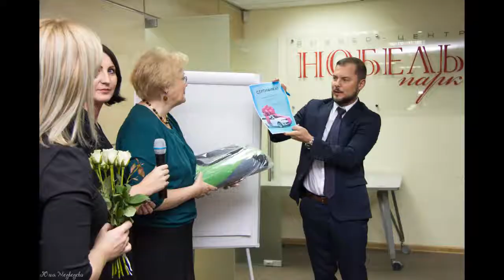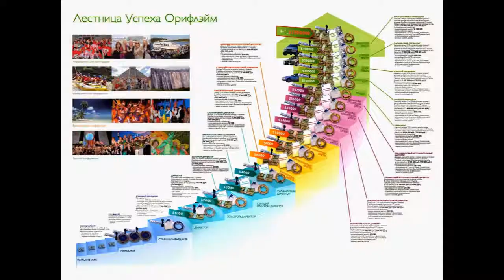Смотри Это Возможно с Орифлэйм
ПРИСОЕДИНЯЙТЕСЬ В КОМАНДУ
"ИНТЕРБИЗНЕСПРОЕКТ"